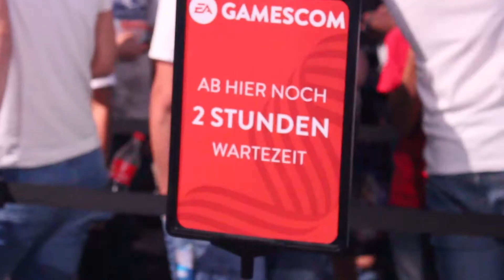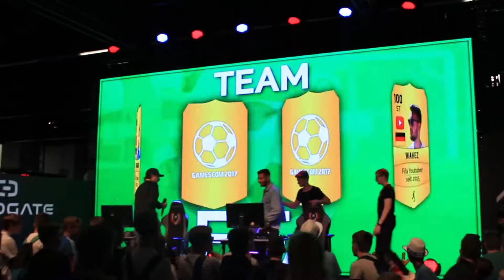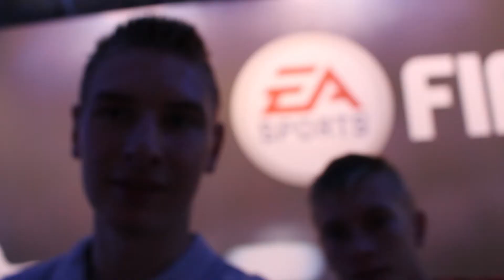KRITIK AN DER GAMESCOM - Wo führt DAS noch hin?